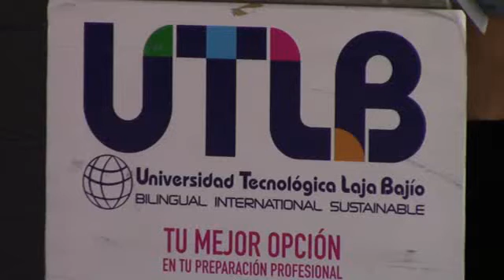INICIAN EL CICLO ESCOLAR JÓVENES DE LA UNIVERSIDAD TECNOLÓGICA LAJA - BAJÍO